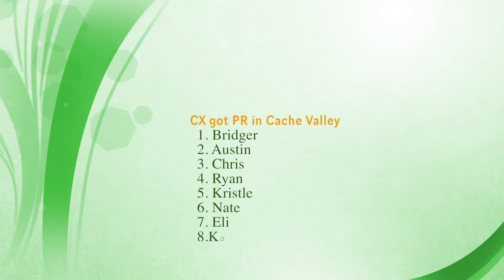oct 2 announcements